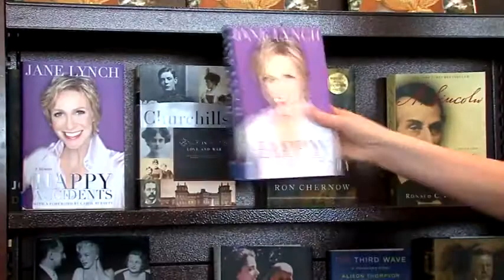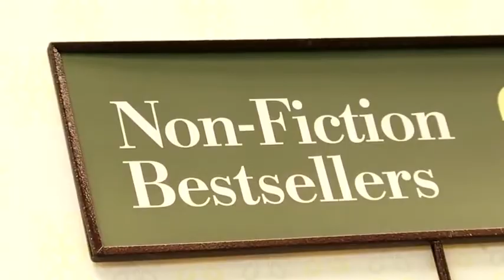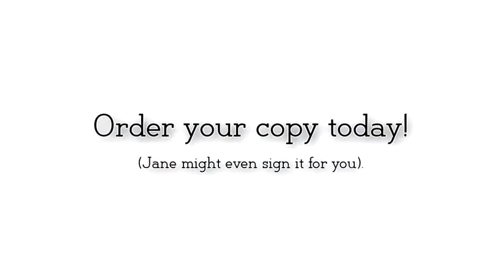Jane Lynch Terrorizes a Bookstore For Her New Book!